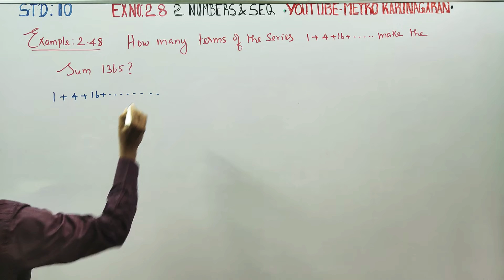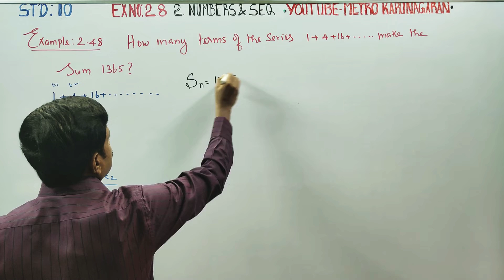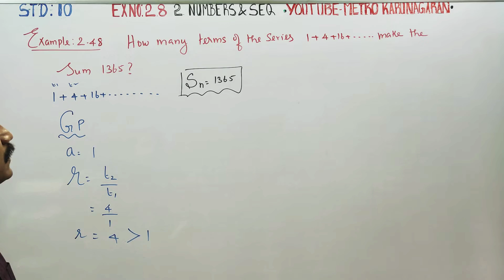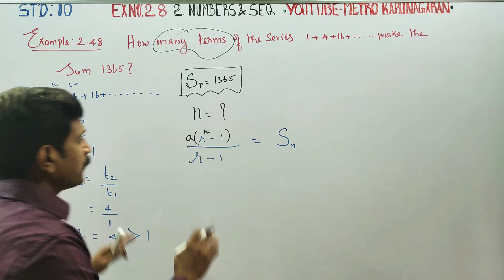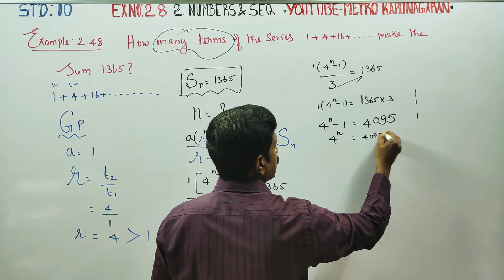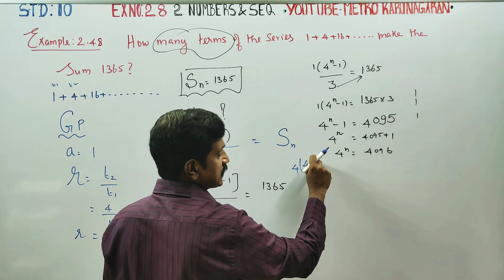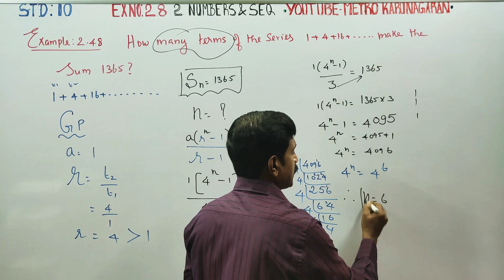10th Std Maths Example 2.48 How many terms of the series 1+4+16+... Make the sum 1365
10th Std Maths

EXamples

Pdf